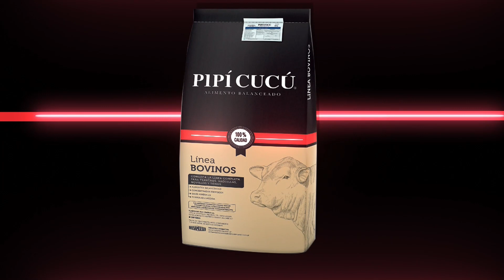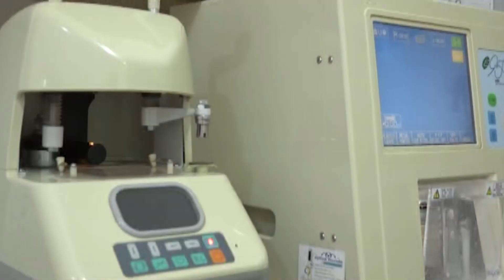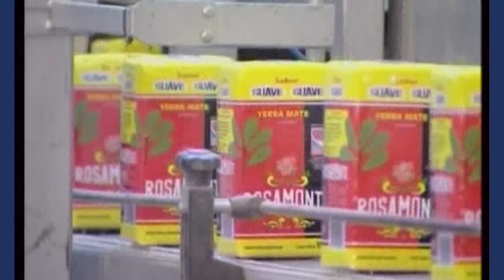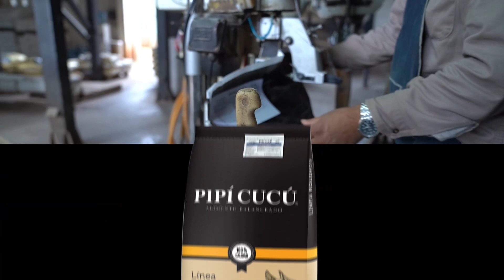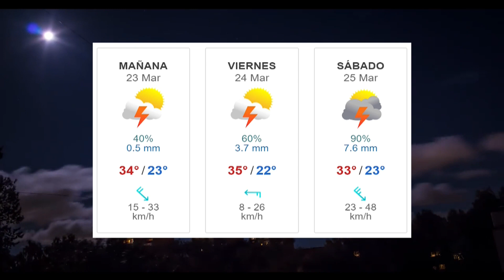Cable Norte Noticias - Programa del Dia 22-03-2023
Hola compartimos con ustedes nuestro Noticiero, que sale en vivo por las pantallas de CABLE NORTE TELEVISION de lunes a viernes de 20hs a 21hs.
Con mucha información del ámbito local (Apóstoles) y temas relacionados a la provincia de Misiones.
Lo podes escuchar en vivo en simultaneo por la 90.7 FM NORTE y en internet